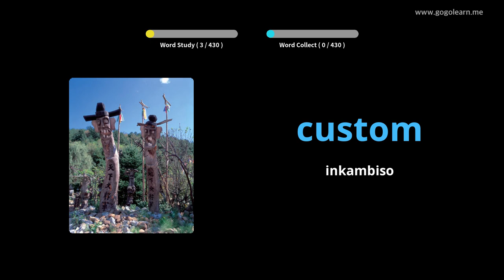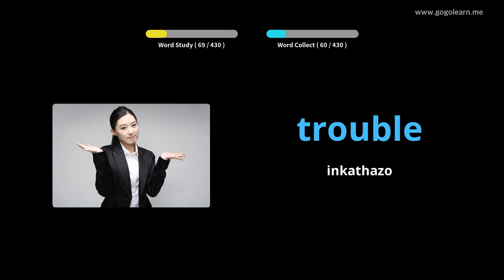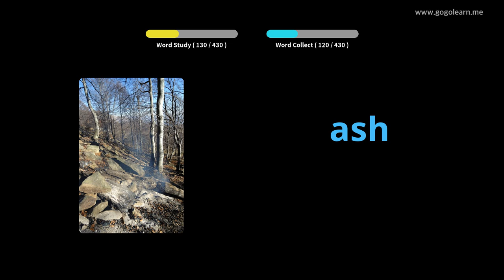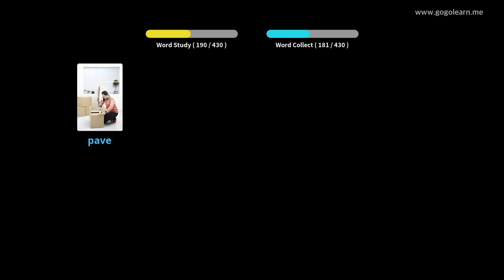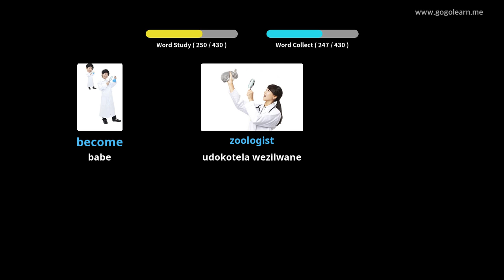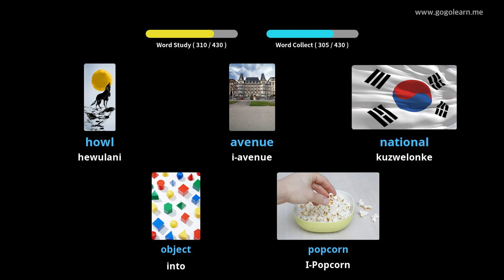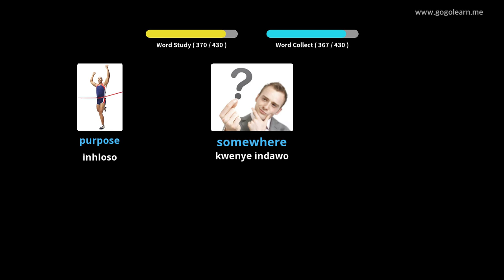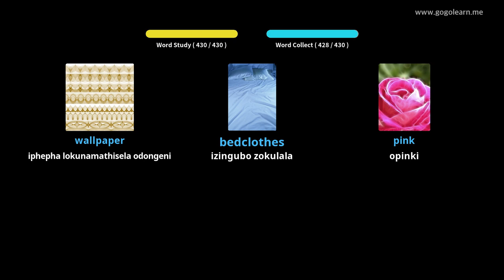English Vocabulary Secondary School 2 |Golearn